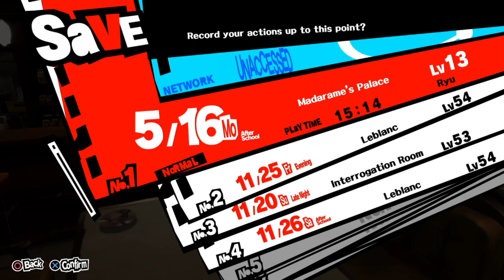KEEPING A LOW PROFILE | Persona 5 - Part 78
Germany Hessen
35096 Weimar

Puppet - To Be Alive (feat. Aaron Richards)